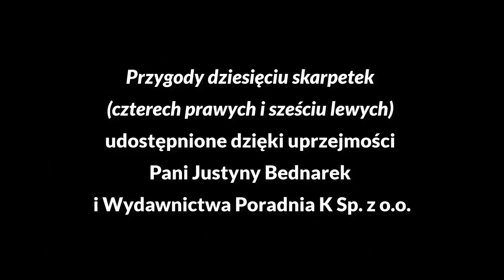PJM Niesamowite przygody dziesięciu skarpetek czterech prawych i sześciu lewych - Justyna Bednarek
Szanowni Państwo! Fundacja Animacji Społeczno - Kulturalnej KWADRATURA serdecznie zaprasza do obejrzenia przetłumaczonego dzieła "Niesamowite przygody dziesięciu skarpetek czterech prawych i sześciu lewych"  - Justyny Bednarek, na język migowy. Dzieło ma służyć do celów edukacyjnych i być pomocnym narzędziem w celu promowania literatury. Beneficjentami projektu są uczniowie z wadą słuchu, szkół biorących udział w projekcie. W przetłumaczonej lekturze chcieliśmy osiągnąć efekt teatralności języka migowego, ukazać jego piękno oraz walory estetyczne. Miganie zostało wzbogacone wprowadzeniem animacji i scenografii stworzonej na potrzeby tego dzieła, by dostarczyć odbiorcy dodatkowych wrażeń. Przetłumaczone dzieło jest częścią projektu „Zamigana lektura” dofinansowanego ze środków Marszałka Województwa Wielkopolskiego. Partnerami w projekcie są Specjalny Ośrodek Szkolno Wychowawcze Nr 2 im. Plutonu Głuchoniemych AK w Kaliszu.  Celem projektu „Zamigana lektura” jest upowszechnienie dorobku kultury osobom z wadą słuchu, by zwiększyć ich obecność w życiu społecznym. Ponadto chcemy zwrócić uwagę na piękno słowa miganego, ponieważ język ten jest trójwymiarowy dynamiczny, a ręce szczególnie dłonie i palce - są jak aktorzy w przestrzeni, którzy hipnotyzują i wciągają w świat wyobraźni i wrażliwości. Serdecznie zapraszamy do obejrzenia wszyskich naszych zamiganych lektur  "Calineczki" , „Małego księcia”, "Drzewa do samego nieba".
WAŻNE W PROJEKCIE:
Osoby niesłyszące żyją wśród słyszących niemal niezauważone, gdyż stanowią niewielki odsetek społeczeństwa a ich niepełnosprawność ujawnia się dopiero w sytuacjach komunikacyjnych. Skutkuje to między innymi tym, że ich potrzeby nie są uważane za istotne ani traktowane priorytetowo. Jednymi z trudności są te, doświadczane w sferze edukacji i komunikacji. Językiem rodzimym głuchego Polaka, czyli pierwszym, jest Polski Język Migowy (PJM), naturalny równoważny językom fonicznym, komunikacyjnie uniwersalny. Polszczyzna, zarówno brzmiąca jak pisana, jest dla głuchego językiem obcym. Głusi to Milczący Cudzoziemcy, którzy stanowią mniejszość językową.
Głusi, jak wszyscy obywatele Polski, mają konstytucyjne prawo do nauki. Równość ta oznacza po pierwsze: językowy dostęp do treści kształcenia, po drugie naukę języka umożliwiającą osiąganie biegłości językowej. W praktyce głusi nie mogą z tego prawa korzystać, gdyż państwo nie zapewnia im dostępu ani do ich języka pierwszego i preferowanego, czyli PJM, ani do języka polskiego, czyli języka, w którym prowadzona jest edukacja łącznie.
Twórcy tekstów z reguły nie zdają sobie sprawy z tego, że mogą być one czytane przez osoby o ograniczonej kompetencji językowej. Konsekwencją tego stanu rzeczy jest unikanie przez niesłyszących tekstów pisanych, niechęć do czytania oraz preferowanie informacji bogatej wizualnie z małą ilością tekstu.
Dlatego tak ważne jest tworzenie oferty tłumaczeń dla niesłyszących z zastosowaniem wszelakich, alternatywnych środków artystycznych dostosowanych do możliwości percepcyjnych odbiorców. Umożliwi  to równy dostęp zarówno do edukacji jak i kultury, w których jezyk polski spotyka się z Polskim Językiem Migowym. Na ten temat wypowiada się Konwencja w art. 9 i art. 30. Kultura Głuchych jest wytworem zbiorowości Głuchych, którzy mają prawo do wyboru tożsamości kulturowo-językowej i zgodnie z zapisami Konwencji powinni być w tym wspierani. Art. 30 pkt 4 Konwencji mówi: Osoby niepełnosprawne będą mieć prawo, na równych zasadach z innymi obywatelami, do wsparcia i uznania swojej szczególnej tożsamości kulturowej i językowej, w tym języków migowych i kultury osób niesłyszących.
Realizacja projektu Zamigana lektura pozwoli promować Polski Język Migowy wraz z językiem polskim, zwiększy słownik bierny i czynny osób niesłyszących i przyczyni się do wzrostu czytelnictwa wśród głuchych i słabosłyszących. Przetłumaczone w projekcie dzieła z zastosowaniem animacji będą dostosowane nie tylko do potrzeb językowych odbiorców, lecz także do ich potrzeb społecznych tj. kształtowania ich tożsamości, wzmacniania samooceny, ciekawości świata, otwartości umysłu
i chłonności wiedzy.

Fundacja Kwadratura